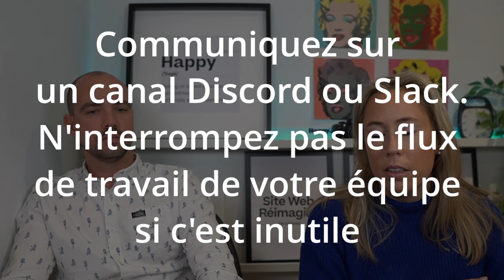Guide complet pour déléguer efficacement (inspiré des 6 règles d'Elon Musk)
Aujourd'hui, on va parler de déléguer du travail et plus précisément d'un guide complet basé sur les 6 règles que l'homme le plus riche du monde vient d'envoyer à tous ses employés. (Pssst! L'info a fuitée et bien entendu, on l'a interceptée et analysée! )

Qui de mieux qu'Elon Musk, l'homme qui réinvente la Science et notre future pour nous inspirer le contenu de cette vidéo!

Avec Sophie, on va te présenter un guide incontournable pour apprendre à déléguer du travail inspiré de ces 6 règles qui sont utilisées chez Tesla, Space X et maintenant Twitter.

Et ce, bien sûr, pour plus de liberté et de décharge mentale

0:00 Intro
1:00 Qui est Elon Musk et quel est son parcours?
7:35 C'est quoi déléguer du travail et quelles sont les caractéristiques?
10:20 Pourquoi devoir déléguer du travail? Les 5 avantages de déléguer du travail
15:35 Quelles sont les 6 règles d'Elon Musk pour déléguer du travail efficacement?
23:58 Le guide complet en 10 étapes pour déléguer du travail inspiré des 6 règles de productivité d'Elon Musk
28:12 Les 15 questions à se poser pour déléguer du travail efficacement
33:15 Nos 9 conseils pour déléguer du travail sereinement

Crédits :
Photos = Unsplash
Gifs = Giphy